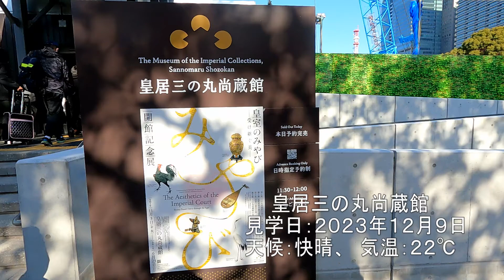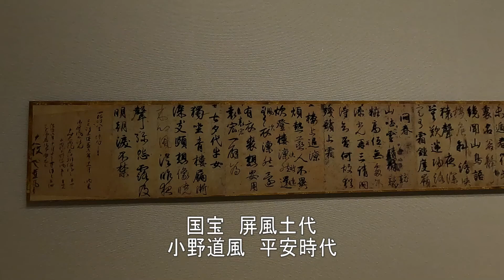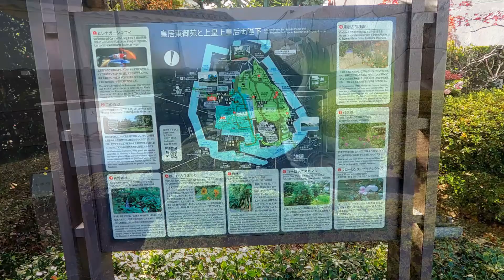『皇居三の丸尚蔵館』新館公開。『皇室のみやび』展。特別展示『御即位５年・御成婚３０年記念』。見学日：2023年12月9日 天候：快晴 気温：２２度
『皇室三の丸尚蔵館』新館公開　開館記念展
※皇室のみやびー受け継ぐ美ー　第１期：三の丸尚蔵館の国宝
　国宝「屏風土代」　国宝「春日権現験記絵」　国宝「蒙古襲来絵詞」
　国宝「動植綵絵　老松白鳳図」

※特別展示
　御即位５年・御成婚３０年記念
　令和の御代を迎えてー天皇皇后両陛下が歩まれた３０年ー